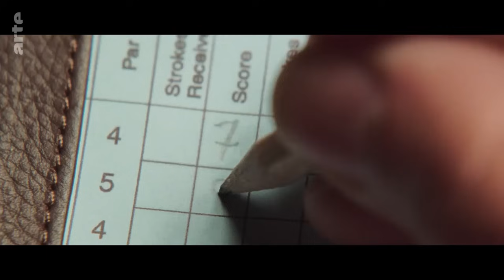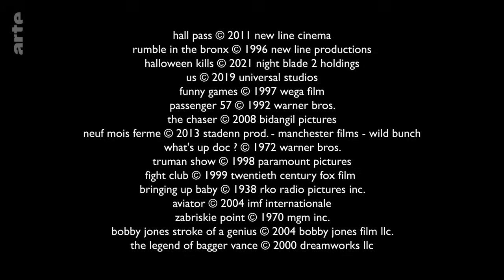Le Golf au cinéma - Blow Up - ARTE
Voici, à l’approche des Jeux Olympiques d’été à Paris, un nouveau sujet sportif dans Blow up. Et après le tennis, le foot, le basket ou le baseball, place cette semaine au golf.